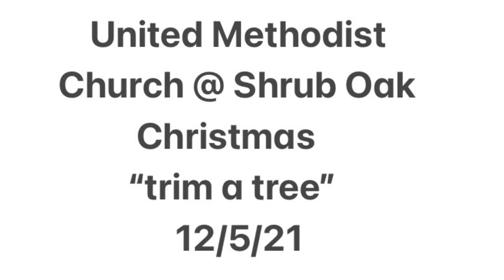UMCSO ChristmasTrim a tree￼